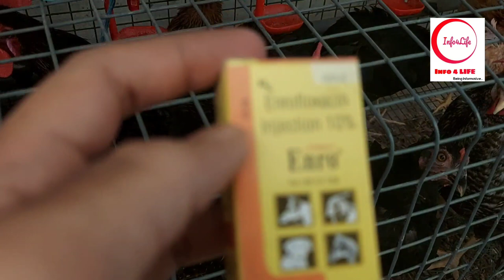Poultry farming tips for terrace poultry farming in terrace vegetable garden hi-tech cage farming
Poultry farming tips for terrace poultry farming in terrace vegetable garden hi-tech cage farming. The poultry farming in terrace garden is an easy activity if you know all the tips and tricks. The useful tips on poultry farming in terrace garden are explained in this video. What are the lessons learnt and the improvements in the hi-tech cage construction and poultry farming are explained in details.

Hi-tech poultry cage construction DIY in terrace vegetable garden | സ്ഥലപരിമിതിയുള്ളിടങ്ങളിലും ടെറസിലും കോഴികളെ വളർത്താനുള്ള എളുപ്പമാർഗ്ഗമാണ് ഹൈടെക് കോഴിക്കൂടുകൾ. വളരെ എളുപ്പത്തിൽ ഹൈടെക് കോഴിക്കൂട് എങ്ങനെ നിർമിക്കാം

Black pepper grafting in Thippalli to protect the plant from quick wilt disease in organic gardens | എങ്ങനെ കുരുമുളക് ചെടി തിപ്പള്ളിയിൽ ഗ്രാഫ്ട് ചെയ്യാം

Aquaponics Bell Siphon DIY and tips to implement aquaponics system in terrace vegetable garden | അക്വാപോണിക്സ് കൃഷിക്ക് ആവശ്യമായ Internal Bell Siphon സ്വന്തമായി എങ്ങനെ നിർമിക്കാം

Beetroot cultivation in terrace garden and the tips to get best beetroot yield in the winter season | ജൈവരീതിയിലുള്ള  ബീറ്റ്റൂട്ട് കൃഷി രീതികൾ സമഗ്രമായി വിശദീകരിക്കുന്നു

Onion Cultivation Methods in Organic Farming and to Grow Onions Easily in Terrace Gegetable Garden | ജൈവരീതിയിലുള്ള  ഉള്ളികൃഷി രീതികൾ സമഗ്രമായി വിശദീകരിക്കുന്നു.

Aquaponics organic vegetable cultivation and Mechanical or Biological Filtration Set up DIY | മെക്കാനിക്കൽ ആൻഡ് ബയോളജിക്കൽ ഫിൽറ്റർ അക്വാപോണിക്സ് സിസ്റ്റത്തിൽ എങ്ങനെ ഉണ്ടാക്കാം എന്ന് ഇന്നത്തെ വിഡിയോയിൽ വിശദീകരിക്കുന്നു.

Aquaponics Fish Farming ideas in Terrace Garden to cultivate Vegetables and Fish in organic farming | ടെറസിലെ അക്വാപോണിക്സ് കൃഷി വീഡിയോ സീരീസ് - പാർട്ട് 1

Terrace Garden designing Ideas with Vegetables garden, Fish farming and Egger Poultry Farming | ഹരിതഗൃഹം - ടെറസിലെ പച്ചക്കറി, മീൻ, കോഴി വളർത്തൽ.

How to keep Parrots and Birds away from Fruit trees and Vegetable Gardens | തത്തകളെ  കൃഷിയിടങ്ങളിൽ നിന്നും എങ്ങനെ അകറ്റി നിർത്താം..

Original Kasthuri Manjal to Differentiate from Manjakoova, Arrowroot, Manga Ginger, Turmeric | ഒറിജിനൽ കസ്തുരി മഞ്ഞൾ എങ്ങനെ മഞ്ഞക്കൂവ, വെള്ളകൂവ, മാങ്ങാ ഇഞ്ചി, മഞ്ഞൾ എന്നിവയിൽ നിന്നും  വേർതിരിച്ചറിയാം

Artificial Pollination of Passion Fruit Plants to Improve Fruit Yield in Passion Fruit Cultivation | കൃത്രിമപരാഗണത്തിലൂടെ പാഷൻ ഫ്രൂട്ട് വിളവ് എങ്ങനെ വർദ്ധിപ്പിക്കാം

Muskmelon or Yellow melon Easy Farming Tips for Organic Vegetable Garden | മസ്‌കുമെലോൺ, ഷമാം ,യെല്ലോ മെലൺ  എന്നിവ എങ്ങനെ എളുപ്പത്തിൽ ജൈവരീതിയിൽ വളർത്തിയെടുക്കാം

Cluster Beans (Kothamara/Guar) Cultivation in Organic Vegetable Garden and Farming Tips | കൊത്തമര കൃഷി എങ്ങനെ എളുപ്പത്തിൽ ചെയ്യാം

Mealy Bug Destroyer with Pure Organic Pesticide for Organic Vegetable Gardens and Terrace Gardens | ജൈവരീതിയിൽ മീലിബഗ് നെ എങ്ങനെ നശിപ്പിക്കാം

Wick Irrigation or Thiri Nana DIY Information for self watering in Terrace Vegetable Gardens | തിരി നന എങ്ങനെ എളുപ്പത്തിൽ ചെയ്യാം

Pressure Sprayer Unboxing along with Tips for Usage in Agriculture, Gardening and Disinfection | പ്രഷർ സ്പ്രേയർ unboxing വീഡിയോ

Terrace Garden Ideas DIY for Homes To Lift Heavy Weights, Soil, Bricks and Fertilizers to Upstairs | മട്ടുപ്പാവ് കൃഷിയിൽ ചെയ്യാവുന്ന നുറുങ്ങു വിദ്യകൾ

Sweet Corn Cultivation in Terrace Garden using Organic Farming Techniques | സ്വീറ്റ് കോൺ കൃഷി ജൈവരീതിയിൽ എങ്ങനെ ചെയ്യാം

Organic Farming of 35+ Vegetable Varieties in My Terrace Vegetable Garden during Covid-19 Lock down | ജൈവരീതിയിൽ 35 ൽ പരം പച്ചക്കറികളുമായി ഒരു കോവിഡ് -19 ലോക്ക് ഡൌൺ കൃഷി

Amazing Health Benefits or uses of Sweet Basil and Sweet Basil Cultivation in Organic Farming | ബേസിൽ കൃഷി ജൈവരീതിയിൽ

Best Rain shelter terrace garden designs for organic farming in Kerala with government subsidy | മഴമറ നിർമാണവും അതിനായുള്ള ഗവണ്മെന്റ് സഹായങ്ങളും